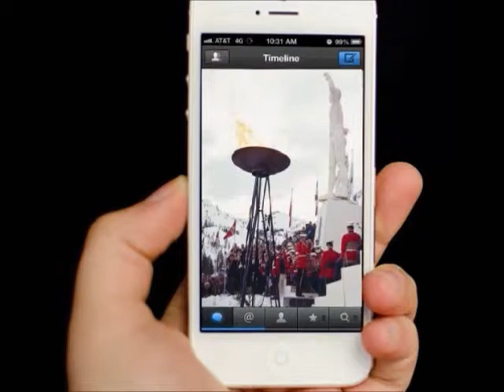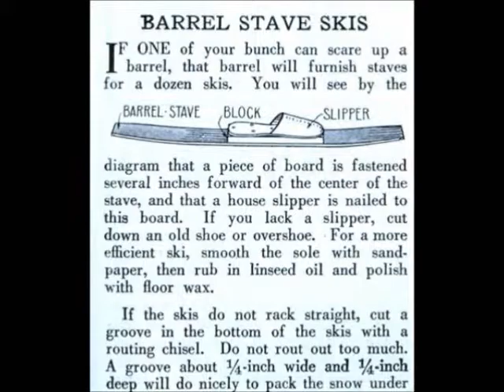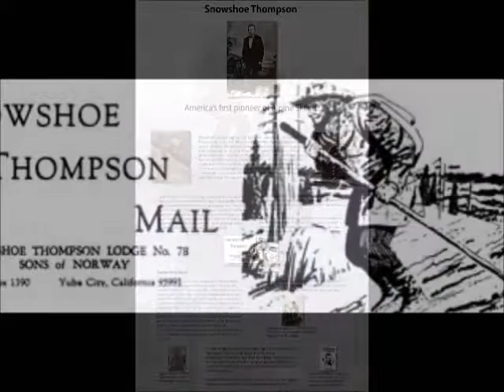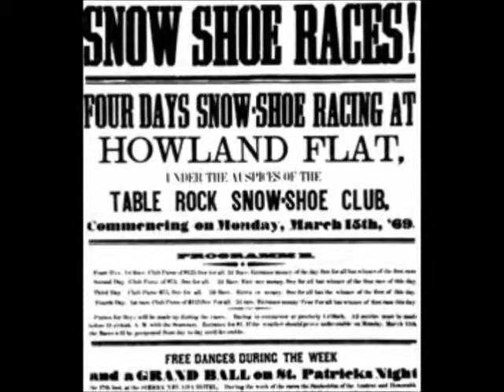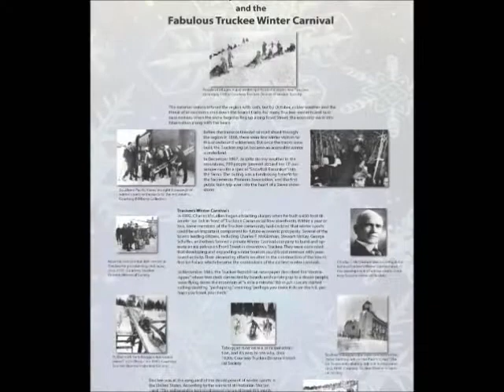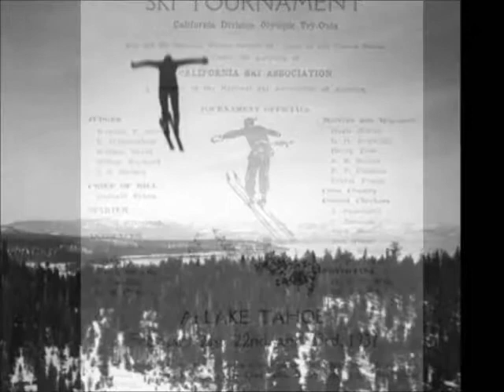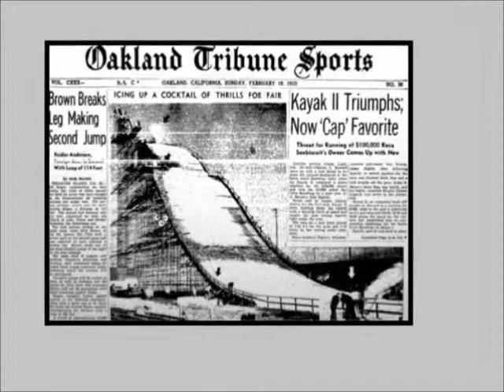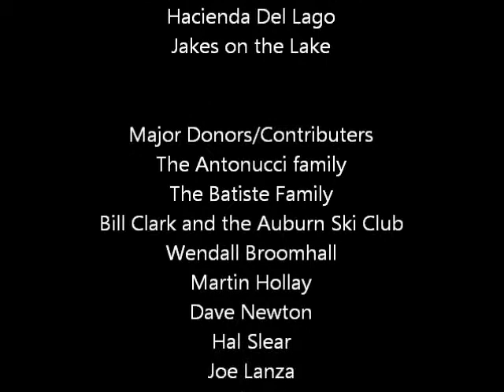Part 1 Sierra Ski History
Museum of Sierra Ski History and 1960 Winter Olympics - David C. Antonucci, local Lake Tahoe historian narrates the first in the three part series of Sierra Ski History.  The Museum was founded by David C. Antonnuci, Stan Batiste and Maryann Batiste